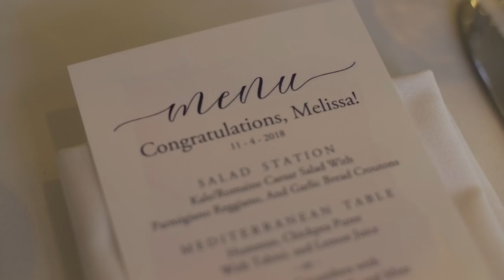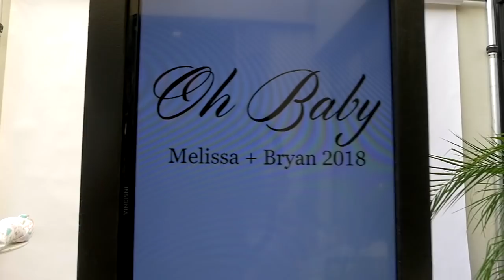MELISSA & BRYAN BABY SHOWER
Baby Shower Dreams all for our little girl! It was such a perfect day filled with lots of love from our LA family!

I was so happy my mom flew down to share this special day with us. I don’t know what I would do without that women. It seems like we’re always running around doing a million things before any family affair. It’s in those moments my mom and I make the best memories…partly because we’re delirious from all the running around lol.

I can’t wait to share moments like that with my daughter. Omg! I can’t believe in a few weeks I’ll have a daughter.

I thought I had my shower dress all ready but when I tried it on it didn’t fit! So two days before the shower my mom and I were trying to find the perfect dress. We went everywhere..and nothing! Thank God for my girl friend/designer Lurelly. We found beautiful Italian lace, and designed the most beautiful dress.

I always have a vision when it comes to my events; from what I’m wearing, to all the event decor and how I want things to look and feel when you walk into a space. Thanks to Laurie Ann, our event planner, she made all of it come to life. It was everything I hoped for and more!

Thanks to Kimpton La Peer Hotel for there beautiful venue and Viale Dei Romani for the amazing food! It was delicious.

I’ve listed everyone below who made this day possible.

Track by By Eric Erickson

Event Planner - @wifeoftheparty- Thank you for making this so special for us. We will cherish this moment forever. Love you Laurie Ann.

Custom Dress - @lurelly - I couldn’t have wished for a better dress it was everything! Love you Lurelly.

Floral Decor - @whitesakuras You covered every detail from the gorgeous cheery blossom tress to the flower arrangements to the balloon installation I loved everything.

Venue - @lapeerhotel - Thank you for making my baby shower so prefect everything was so beautiful.

Food - @vialedeiromani - Still dreaming about this meal! I will be back soon!

Shower Cake - @cakestudiola - Thank you for always making us the most gorgeous cakes that taste amazing!! Love you Sonia.

Dessert Bar Stylist - @deeleedesigns - Thank you all for putting together the most beautiful dessert bar. Rentals - @lievents Cookies - @lanettessweetcreations Desserts - @veesweets_
Desserts & Favor Signage - @paperiebyjusine

Photography - @_kjdre Thank you for being apart of our day. We love you!

Video - @diamondcutfilms This came out so great thank you!